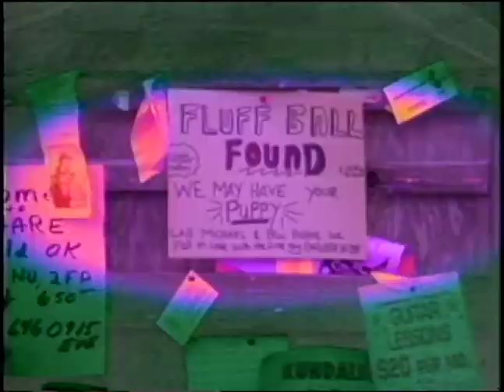Fluf "Sticky Bun" Music Video - Editor: Travis Miller of Desert C.A.M. Studios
This underground video for San Diego punk rock band, Fluf, was post- produced by Red Hots Entertainment, helmed by the late Darren Lavett, and edited by pioneer female music video editor, Travis Miller.  Partnered with award-winning filmmaker, Chip Miller, she and Chip have created over a hundred music videos and live concert TV specials together with their company since 2010, Desert C.A.M. Studios in Burbank and Palm Desert, CA. Fluf is Otis Barthoulameu, Jonny Donhowe, Miles Gillett, Josh Higgins, and Brad Davisim.